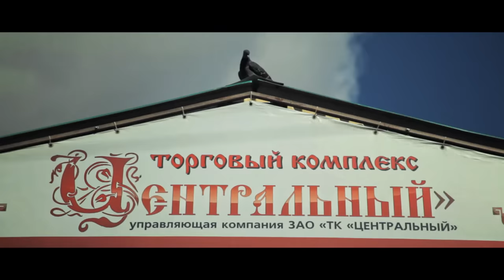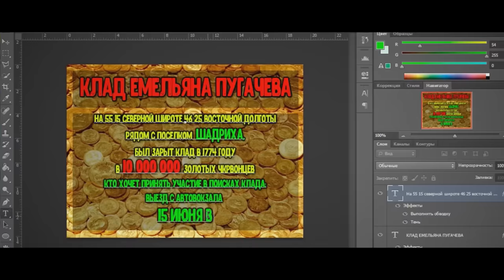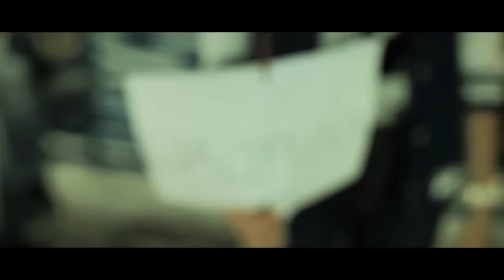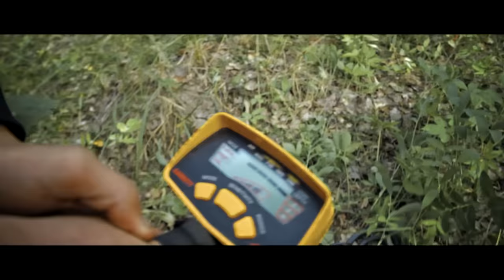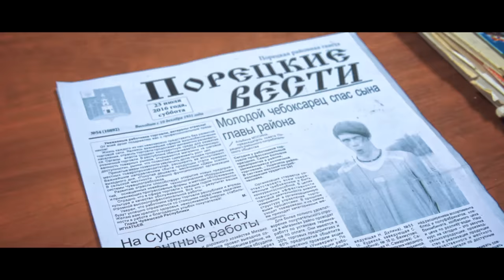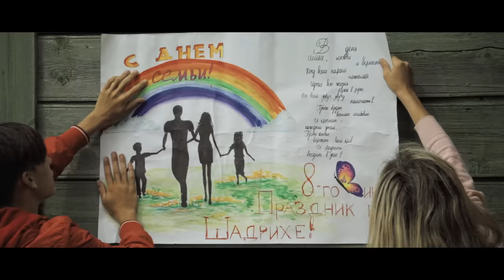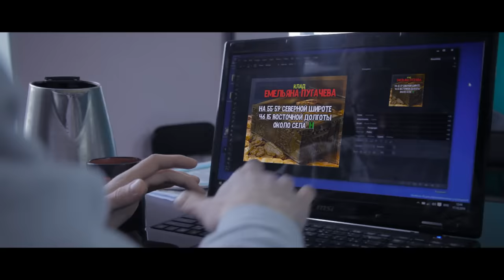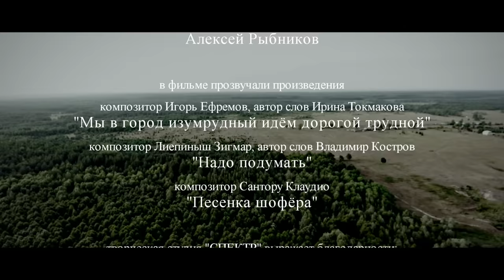Лесом. Художественный фильм. Комедия. Стихия ВОЗДУХ.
Компания молодых людей отправляются в Шадриху на поиски клада Емельяна Пугачёва. Они вынуждены жить в лесу, ночевать в палатках, готовить себе еду на костре. За время приключений парни и девушки - такие разные сами по себе - становятся настоящими друзьями. Герои фильма в итоге обрели своё счастье, нашли истинный клад - дружбу, любовь, счастливую жизнь, родную природу.

Актёры
Иван Ерин
оператор Константин Ефремов

Следующий  проект фильм ПОЛЕМ. Стихия ЗЕМЛЯ.

Проекты реализует НКО "Дыхание планеты"
Каждый может сделать свой вклад в дело трезвости и повышение нравственности!!!
Поддержать проекты. Карта СБЕРБАНК  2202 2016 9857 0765
 ВЛАДИМИР ВАЛЕРЬЕВИЧ С.